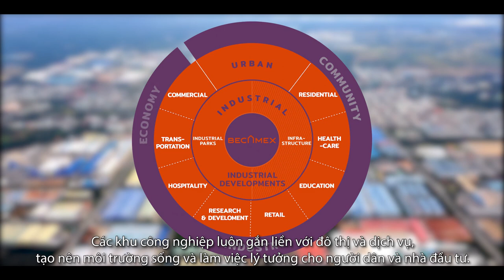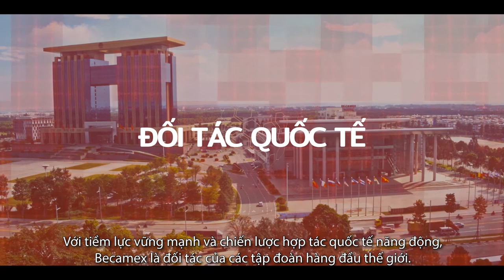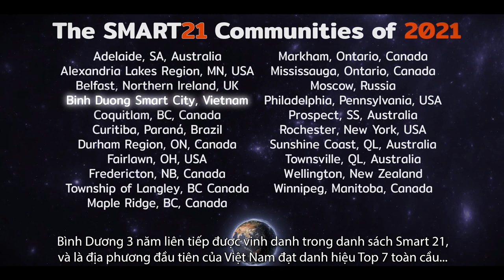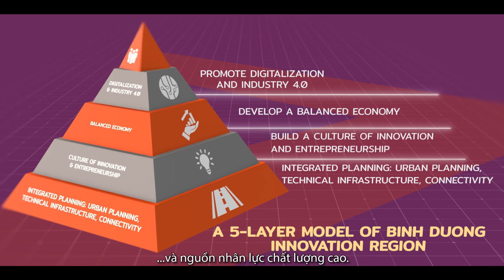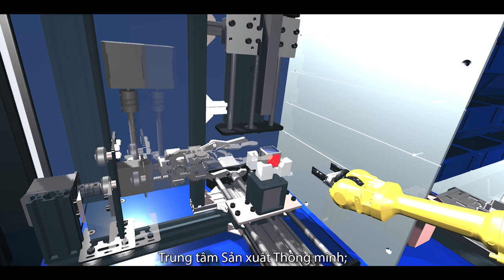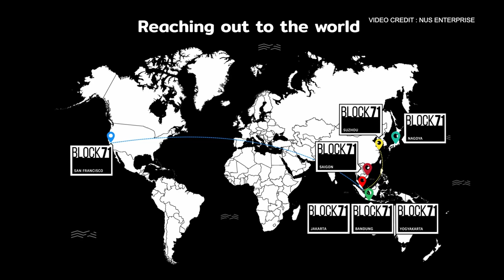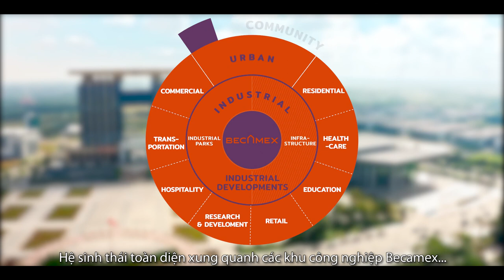Phim giới thiệu Becamex - tiếng Anh - 11.2021